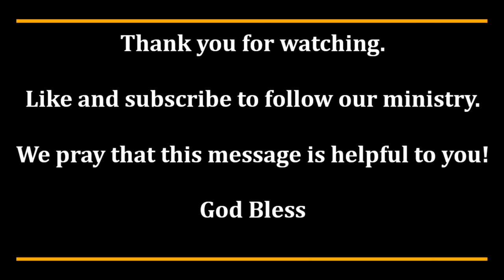A study on the book of Revelation (Part 8) Inward Persecution of the Church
Matthew 6:33 Open Air Ministry
A study on the book of Revelation part 8
Inward persecution of the church.

Main scripture:
Rev. 2 v. 8-11